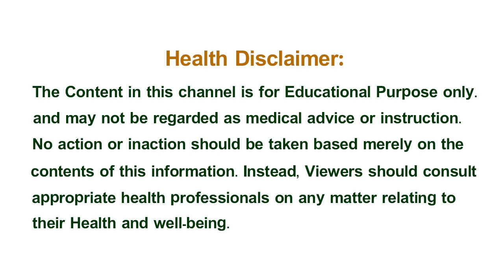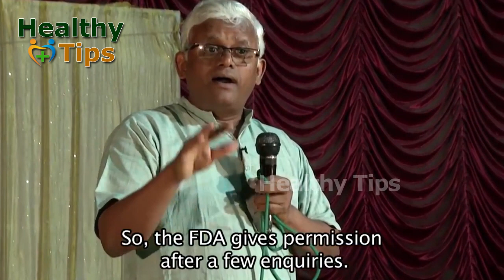Khader Valli about Chocolates and cocoa | English Subtitles | Telugu Healthy Tips